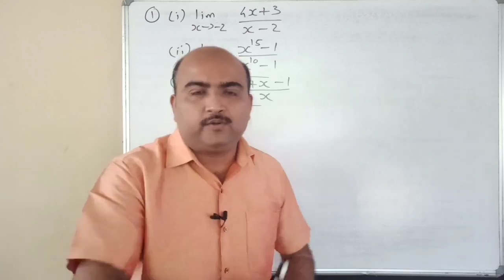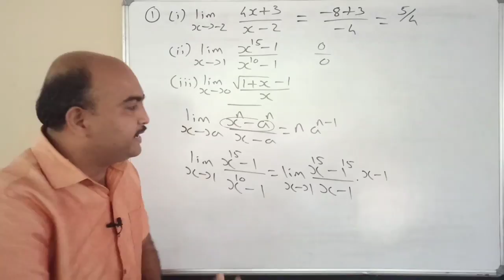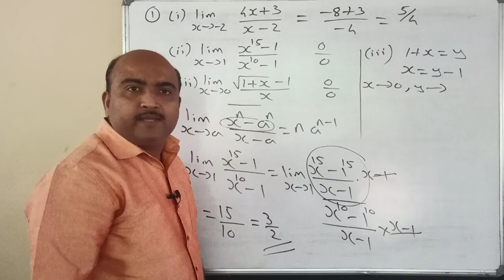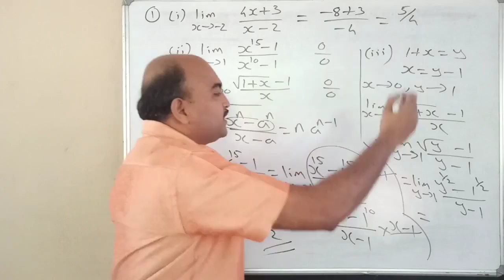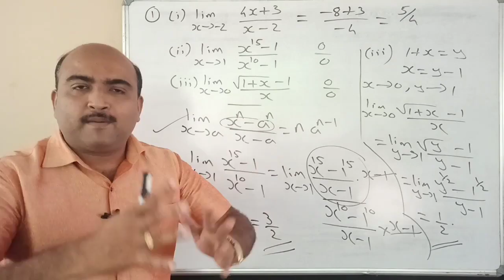+1 MATHEMATICS/EXAMINATION SPECIAL/ONE QUESTION SURE QUESTION SERIES//PART 4//LIMITS AND DERIVATIVES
+1 MATHEMATICS/EXAMINATION SPECIAL//ONE QUESTION SURE QUESTION SERIES//PART 4//LIMITS AND DERIVATIVES/VERY SIMPLE TO SCORE